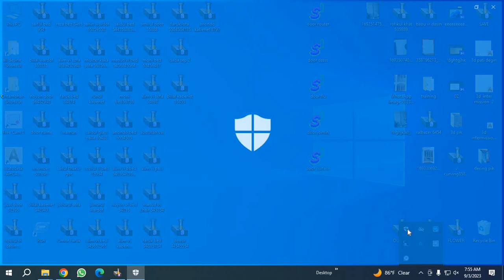viras and tharet protcion